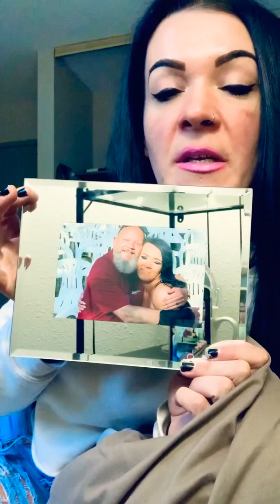My Journey to the Stage as a figure Competitor Part 1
I’ve decided to vlog my entire 18 weeks of prep going into a Level 2 show. (My second show I qualified for last year) sharing my RAW journey to the stage !